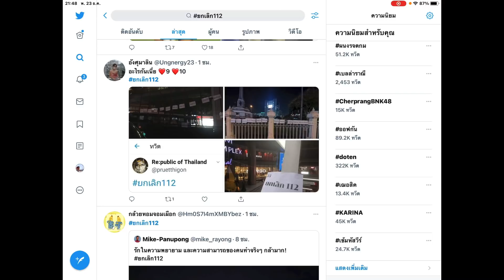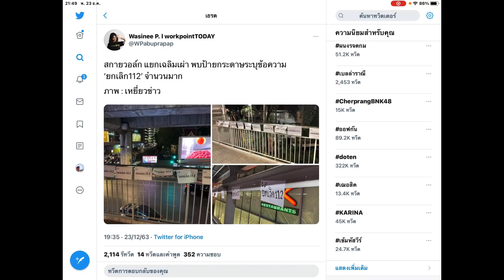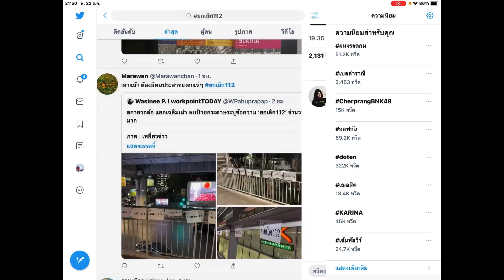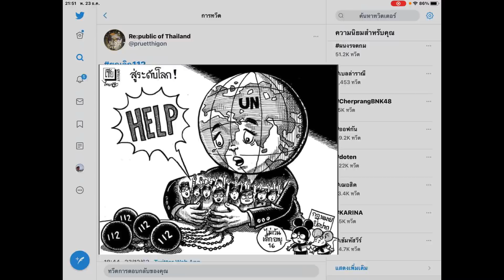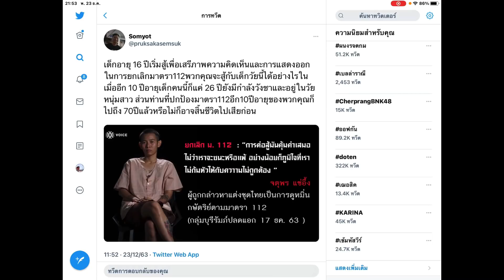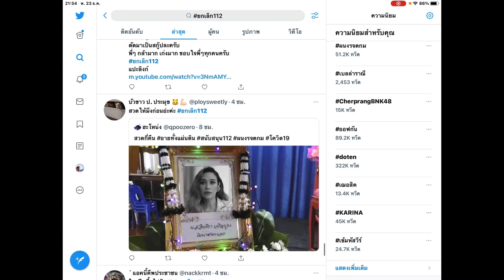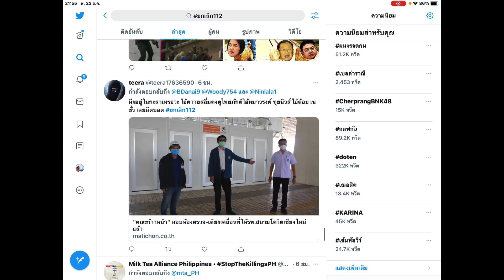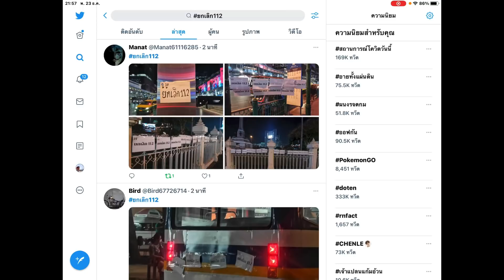ข่าวแรง แขวนป้าย ยกเลิก112 พื้นที่กรุงเทพ สีลม สาธร แยกเฉลิมเผ่า สยามพารากอน อนุสาวรีย์ชัยสมรภูมิ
ข่าวแรงทวิตเตอร์ ป้าย ยกเลิก112 แขวนหลายพื้นที่กรุงเทพ สีลม สาธร แยกเฉลิมเผ่า อนุสาวรีย์ชัยสมรภูมิ

อ่าน Twitter แฮชเทค

ยามค่ำ พุธ 23 ธันวาคม 2563